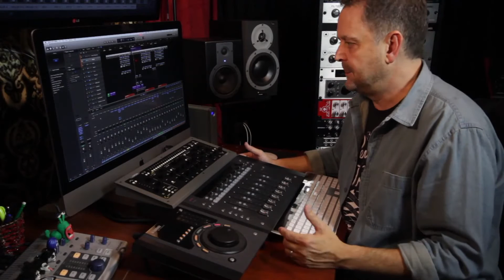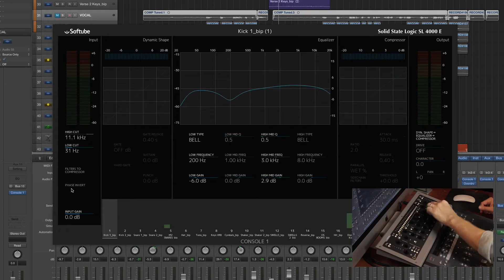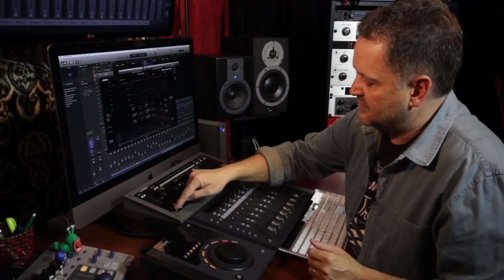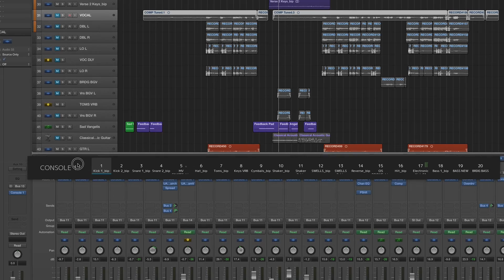Softube Console 1 (video 1 of 2)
Aaron Sain talks about the Softube Console 1 and how simple but powerful it is. Learn how it has affected his workflow.